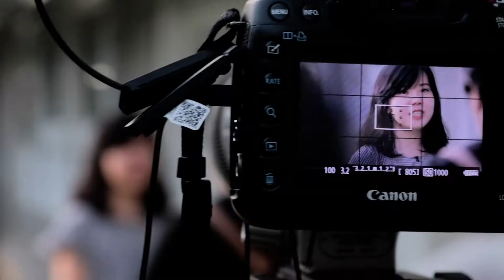Declare Conference Promo (3)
Listen to Calista's journey in rediscovering her passion in media. Come and join us at DECLARE!